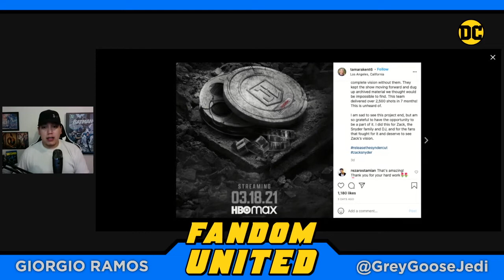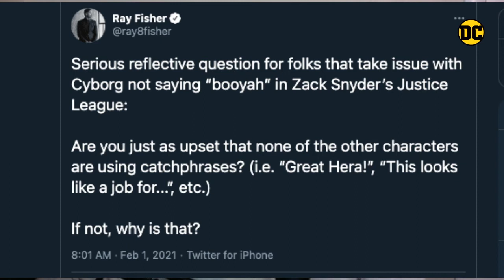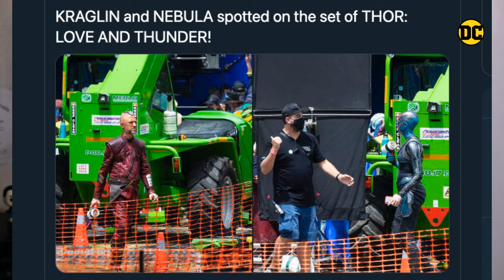Fandom United Podcast #9 - "There's a War Coming" & Joker Teaser Image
Quite a few DC updates happened over the weekend and into today, including a teaser image of Jared Leto's Joker, an up close look at Cyborg fully armored & rumors that WB is rooting against Zack Snyder's Justice League.

Time Stamps:
01:00 - VFX artist shares her story working on Zack Snyder's Justice League
05:27 - New image teases Jared Leto's Joker in the movie
09:09 - Cyborg fully armored image w/ Martian Manhunter quote
10:45 - "Booyah"
13:47 - Warner Bros reasons to root for Zack Snyder's Justice League to fail
18:14 - Thor Love & Thunder set photos